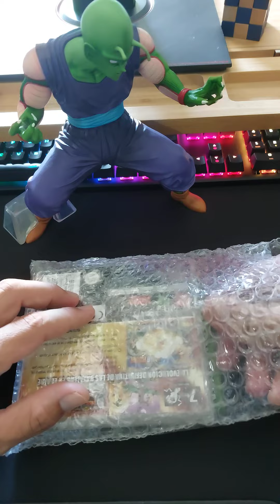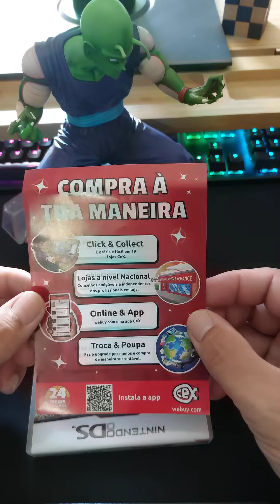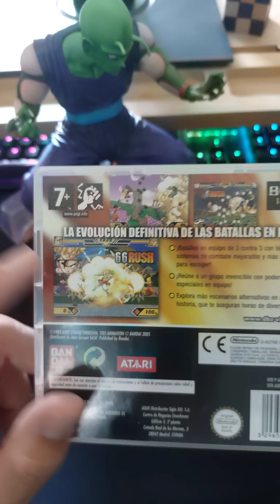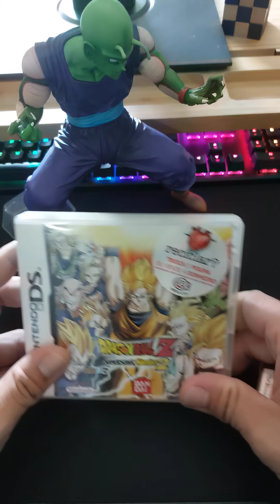DragonBall Z Supersonic Warriors 2 - Unboxing + Gameplay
Neste vídeo quero mostrar o mais recente jogo de luta 2d que comprei do DragonBall para a Nintendo DS, até agora estou a adorar o jogo e recomendo para quem gosta de DragonBall e jogos de luta em 2d, a arte do jogo esta muito boa, desde as lutas até aos cenarios.